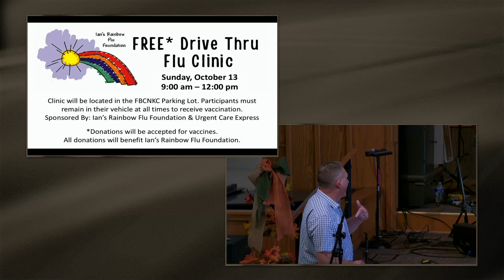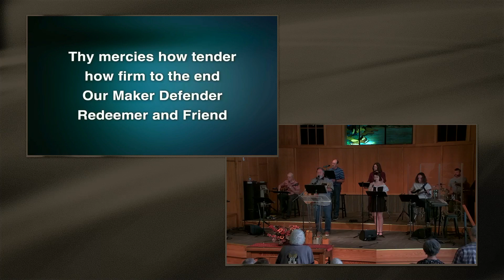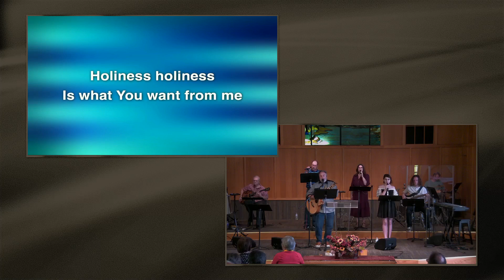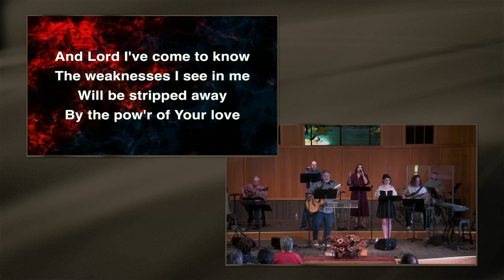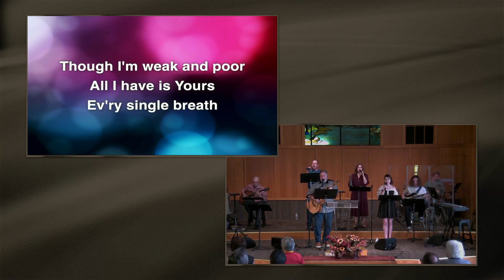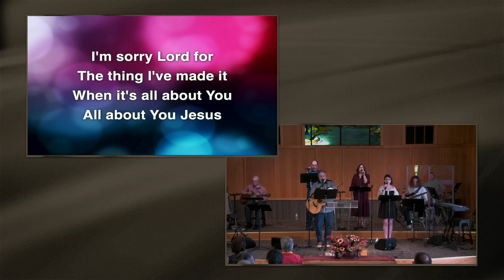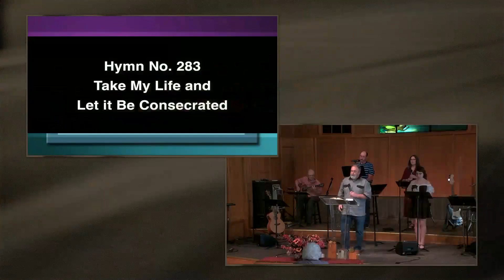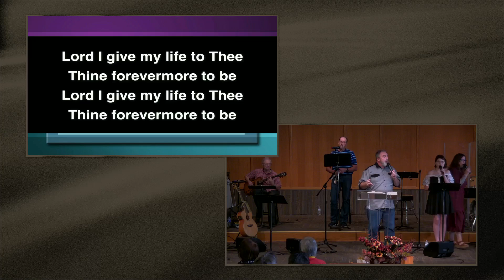Sunday Service: October 6, 2024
Join us for this worship service recorded October 6, 2024.
Romans 12:1-2